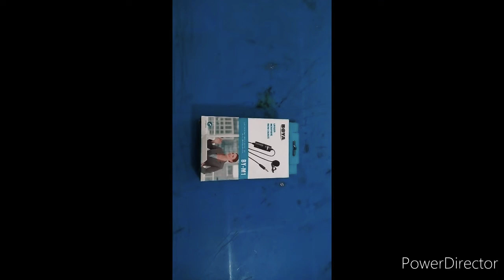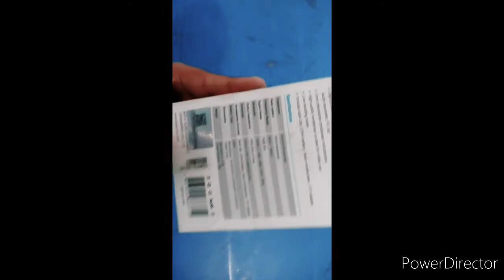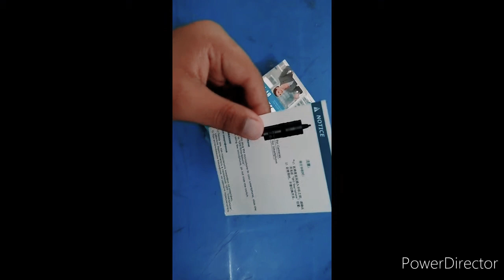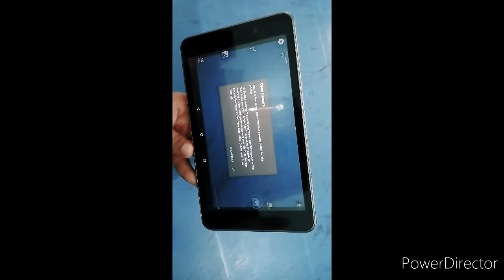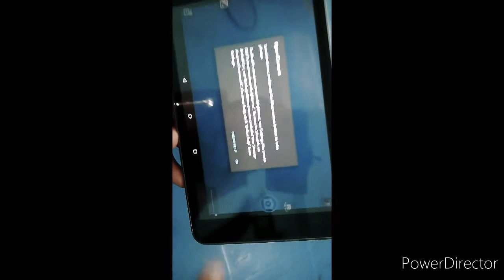আমি কি দিয়ে video বানাই unboxing BOYA MICROPHONE watch full video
Hello guys welcomed to my channel

This product price is only 1800 taka